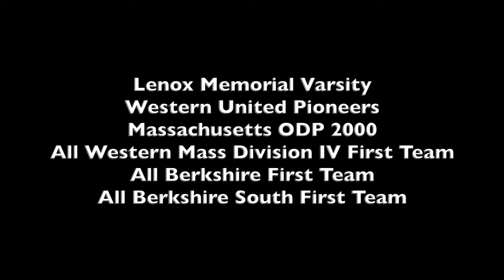Matt Tibbetts Junior Year Soccer GK Highlights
Best highlights from my junior year